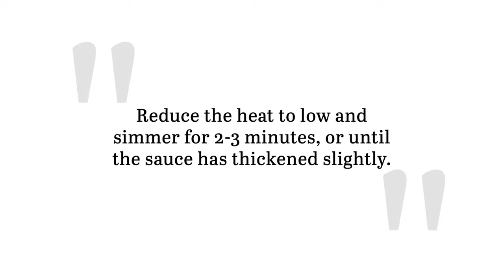Classic Liver and Onions Recipe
If you enjoy classic, old-fashioned recipes, then it really doesn't get much better than this liver and onions recipe. This dish comes together in just 1 skillet and within 20 minutes, so it also doesn't get much easier to make!